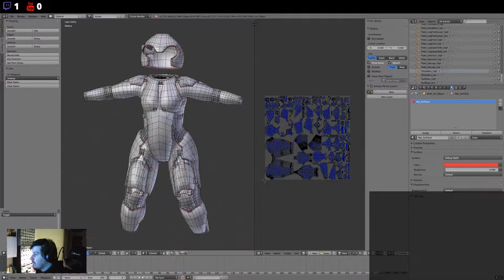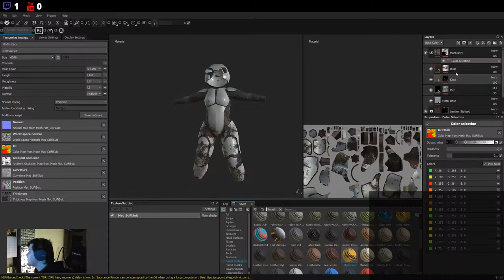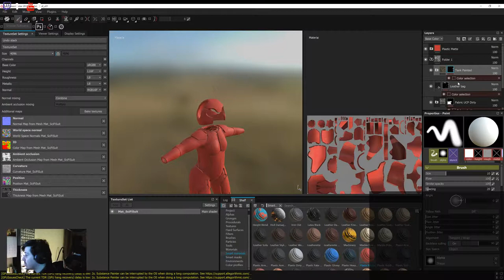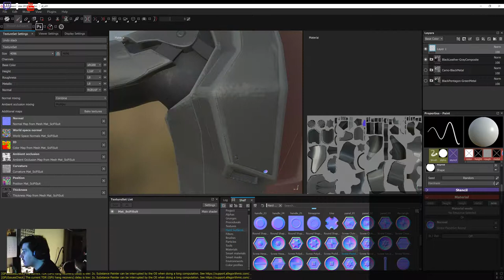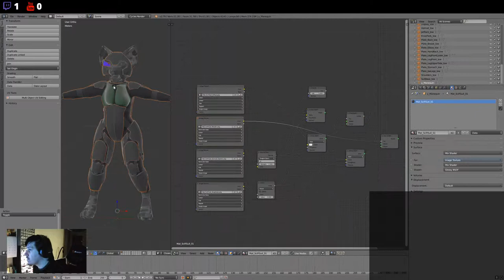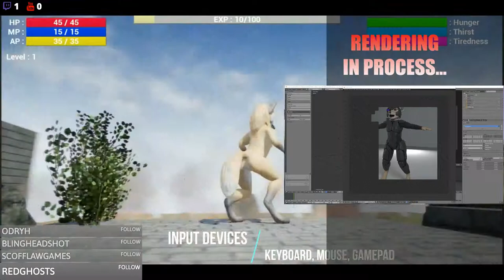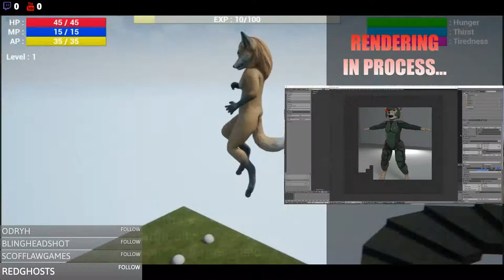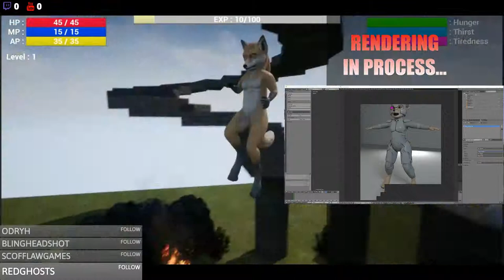Texturing of Sci-Fi suit